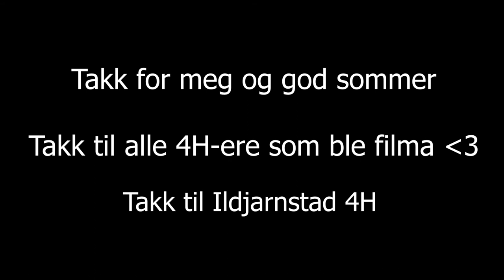4H Fylkesleir | VLOGG 4